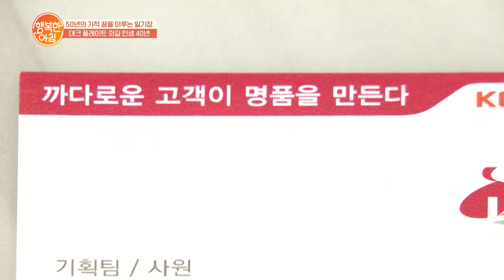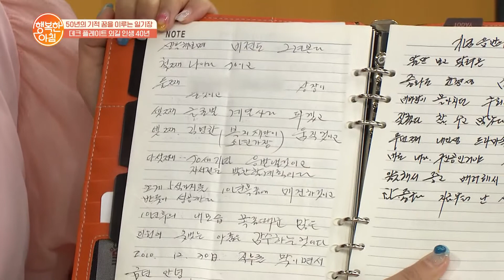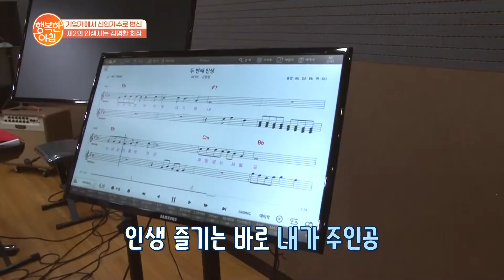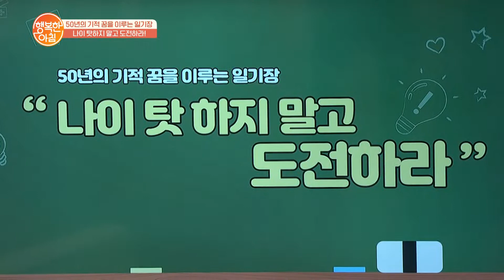50년의 기적, 꿈을 이루는 일기장! "나이 탓 하지 말고 도전하라"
제2의 인생사는 김명환회장